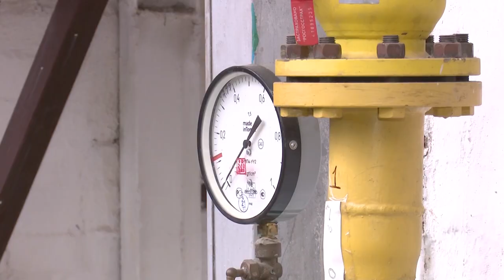Промывка сетей в котельной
Проверка котлов, насосного и электрооборудования. Проведение гидравлических испытаний на прочность и плотность. По городу проходит плановое отключение горячей воды в жилых домах. О профилактических работах жителей предупреждают заранее. Для чего необходима эта процедура, узнала наша съемочная группа.